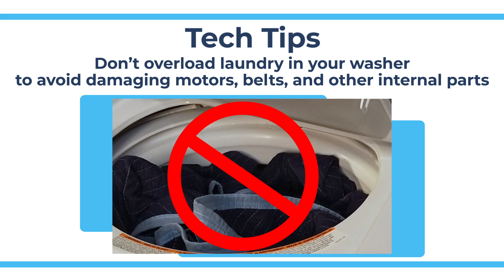Don't Overload Your Washer - Tech Tips from Repair Clinic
This video reminds viewers to not overload their washer when doing laundry.